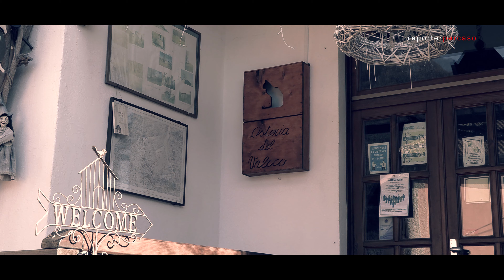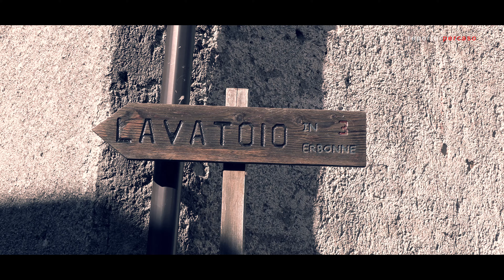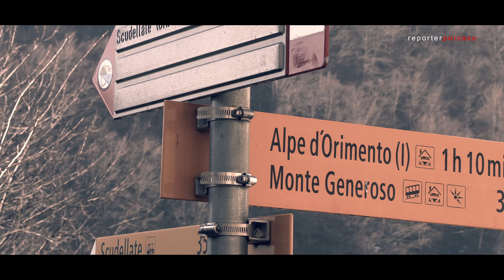IL BORGO DI ERBONNE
Erbonne è una piccola località di 5 abitanti del comune di Centro Valle Intelvi, in provincia di Como. Ilenia e le telecamere di Reporterpercaso vi condurranno alla scoperta di questo meraviglioso Borgo.
Un grazie particolare  a Ilenia.

Per i vostri eventi video noi ci siamo!

VISITA LA NOSTRA PAGINA AMAZON (attrezzature del videomaker)